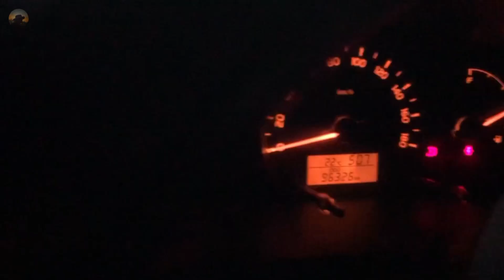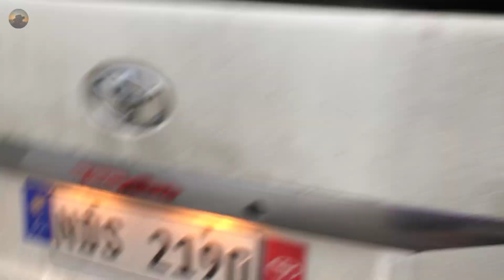Tumbang preso sa batangas | hakot wave 100 | Filipino street games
mga raw video lang habang nasa Balayan kami. October 15 to 17.  3 days nag stay para celebrate birthday ng mother ni nickha.
salamat sa pag tangkilik.